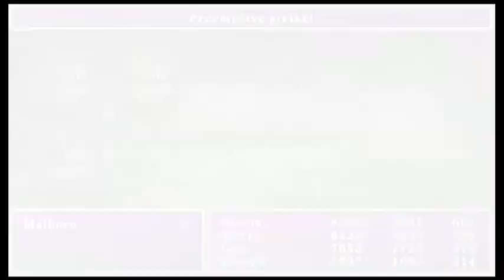Final Fantasy 2 (PSP 20th Anniversary Edition) - Part 12 - Arcane Labyrinth: Abel's Lance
Going in blind. Never done this bonus dungeon before.